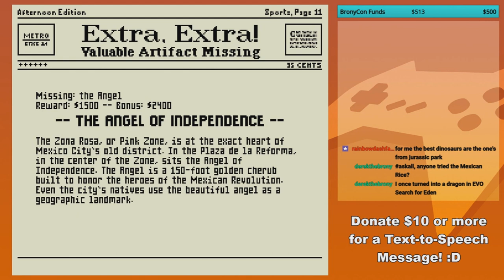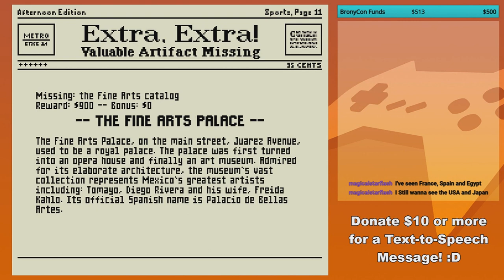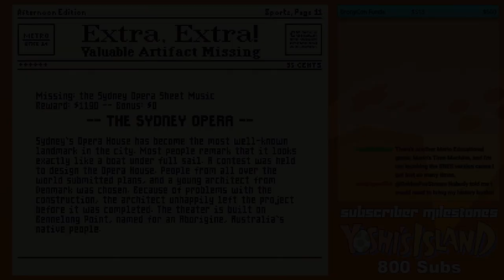GoldenFox Plays Mario is Missing Pt. 8